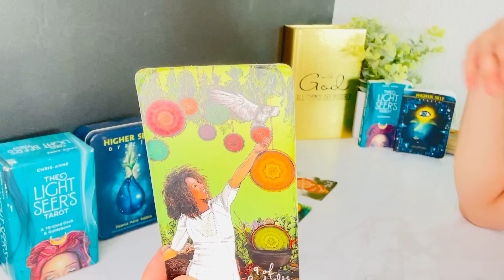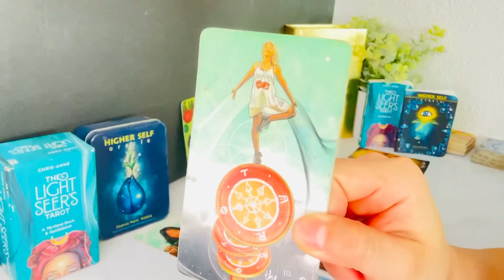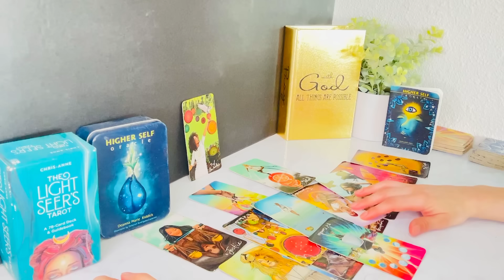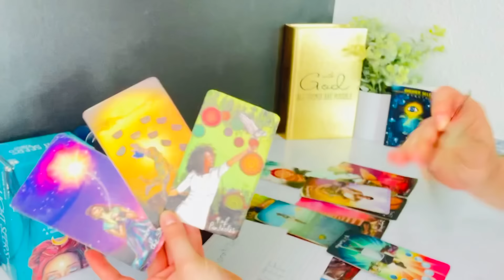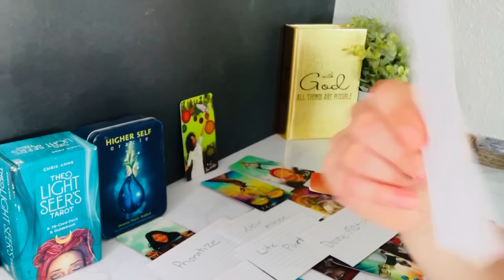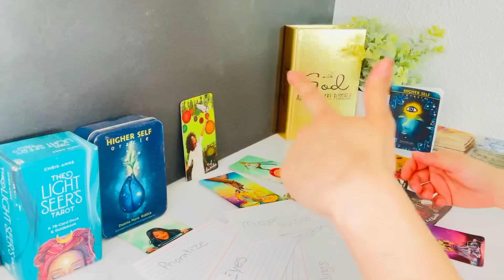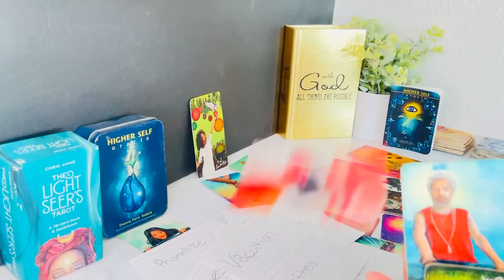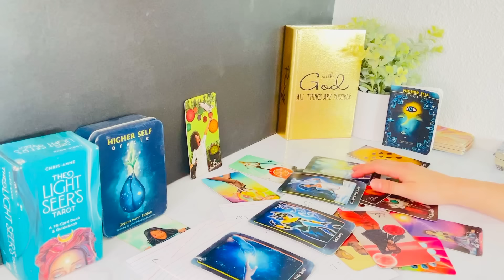PISCES♓️WOW🤯YOU CALLED THEM OUT ON THE BLUFF‼️SHOCKED BY YOUR ACTIONS‼️pisces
Get your first 5-minute reading for just $1

Pisces Love
Pisces 2024
Pisces today
Pisces February